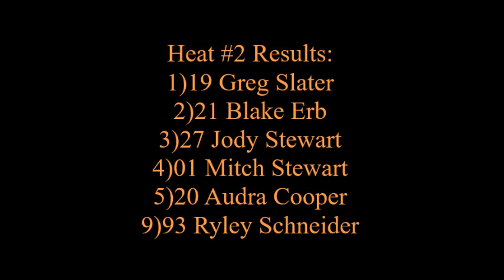Sask Legends Heat #2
Onboard footage of the second Sask Legends heat race from Ryley Schneider's #93 Speedy Collision/Burco Electric Legendcar.

Recorded on June 8th/2019 at Wyant Group Raceway in Saskatoon.